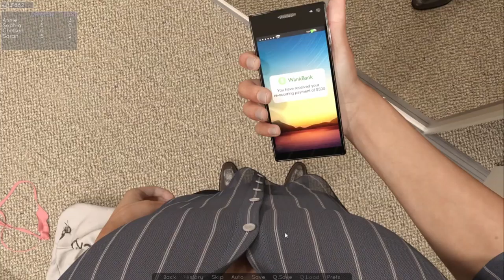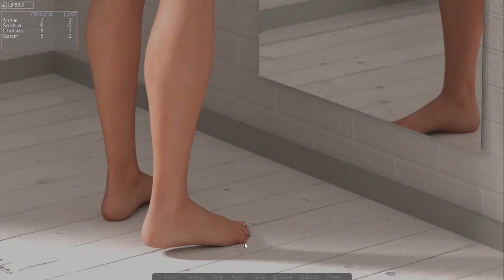This Time Chapter 3 Part 1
Creator: Zero2HeroGames